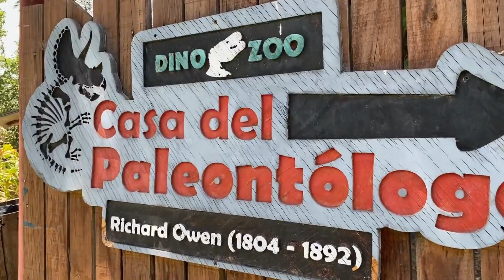BUIN ZOO TE ACOMPAÑA EN CASA (El renovado Dino Parque)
Acompaña al Dr. Zoo a conocer el renovado "Dino Parque" y las principales atracciones de este increíble recinto que ya puedes venir a recorrer (Sin costo adicional en tu entrada)